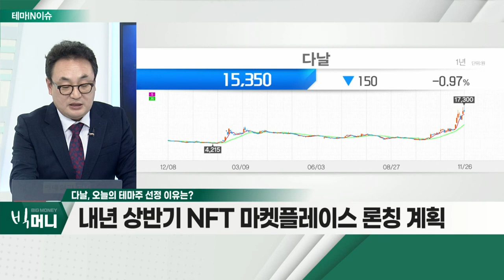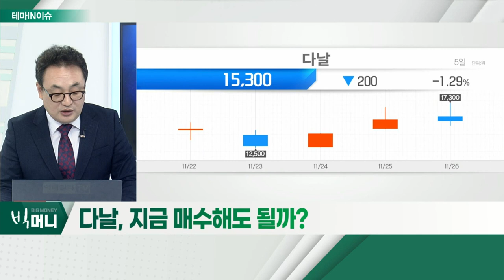다날(064260)... 메타버스ㆍNFT 관련주 상승_테마IN이슈 (20211126)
다날(064260)
- 메타버스ㆍNFT 관련주 상승
- 내년 상반기 NFT 마켓플레이스 론칭 계획
- 간편결제 서비스 '싸이페이' 도입 예정